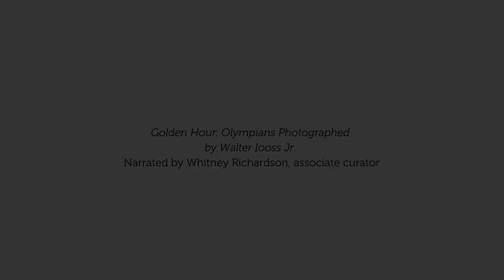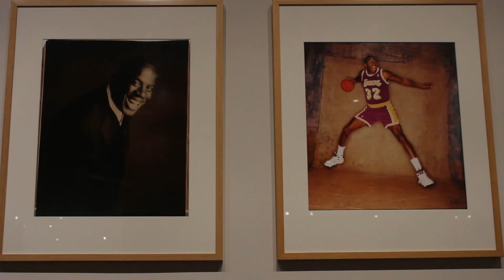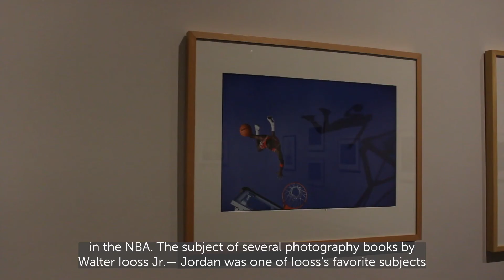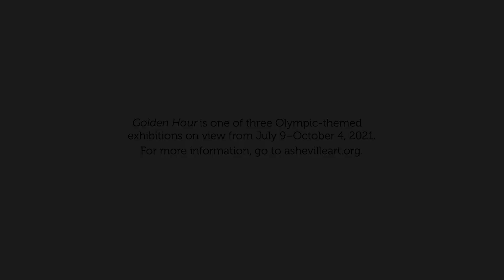Golden Hour: Olympians Photographed by Walter Iooss Jr.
Golden Hour: Olympians Photographed by Walter Ioos Jr. is a part of a three part Olympics exhibition on view from July 9–October 4, 2021.
Narrated by Whitney Richardson, associate curator
Video by Keira Ezzo, summer 2021 communications–multimedia storytelling intern